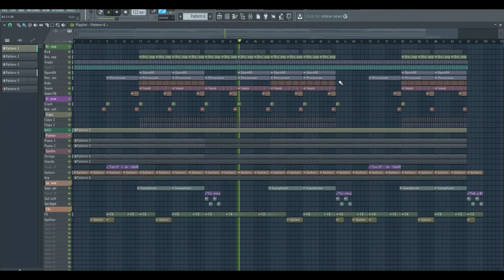FL Studio House Template - Sax Waves by The Audiobar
FL Studio House Template

Description:
Summer season is at its end, but the Ibiza House style is not over yet! We created a fresh template with the influence of Nora En Pure, Saison, Basti Grub, Solomun and others! Sax Waves gets inspired by the tunes played around the white island. The template uses organic and analogue samples, MIDI files, FabFilter plugins, Serum and Massive presets. You'll learn how to create layers of house sax breakdowns, ambient beach effects, punchy drums, mastering and creative mixing techniques. Also, you'll get the secrets behind the sound designing & mixing techniques, with production tips from the producer behind this pack.

Product Specs:
What is included in this template?
• 20 Audio Files
• 5 Presets (XFER Serum & NI Massive)
• 6 MIDI Files
• FabFilter Pro C2 & Q2